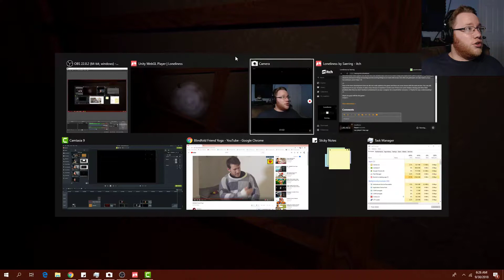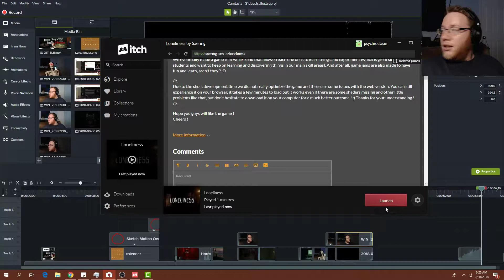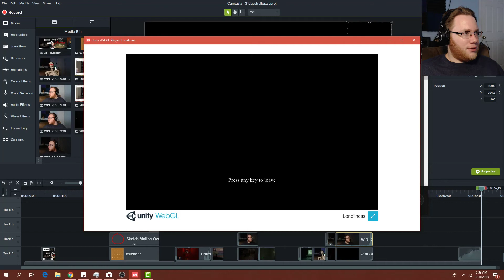Sounds Too Real | Loneliness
Watch this with headphones if possible.

Like puzzles? Head over to cryptopuzzles.org for puzzles and prizes all month long.

Outro: Grind
Artist: Andrew Huang